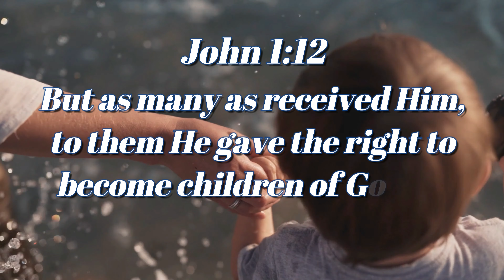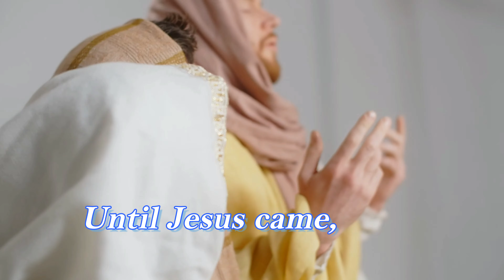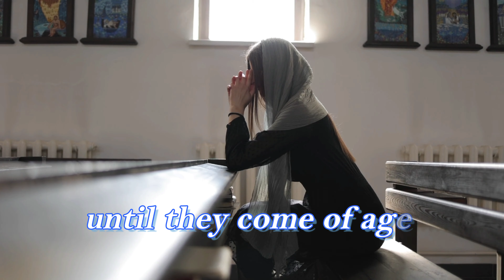Our Identity As God's Children | Inspirational Daily | Daily Devotion and Motivation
John 1:12

But as many as received Him, to them He gave the right to
become children of God, to those who believe in His name:

Our Identity In Christ,
We Are God's Children,
We Are Children Of God,